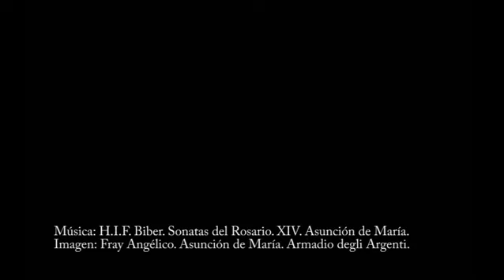Cuarto Misterio Glorioso. Asunción de Ntra. Señora.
Rosario contemplativo, con el texto evangélico, ilustrado con una imagen de fr. Angélico y acompañado con música de H.I.F. Biber y sus sonatas para cada misterio del Rosario. Aunque habitualmente cada misterio del Rosario se acompaña con diez Ave Marías, en esta ocasión sugerimos cinco para adaptarnos al tiempo de la pieza musical y hacer la oración más pausada.